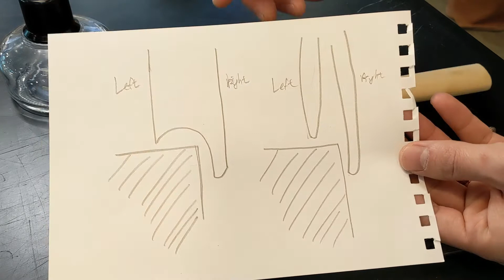[가죽공예/스킬,테크닉] 크리져선긋기 느낌학개론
디바이더, 크리져 등을 이용해서 크리져 선을 긋는 방법을 수치에 기반한 이론이 아닌, 느낌에 기반한 공감대형성기법으로 알려드립니다.